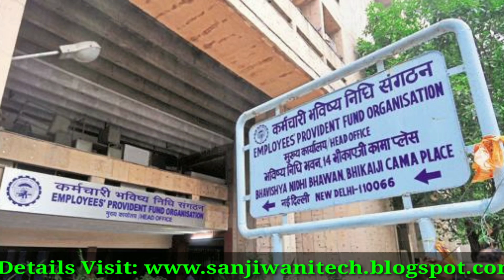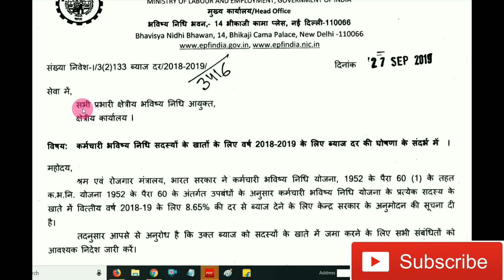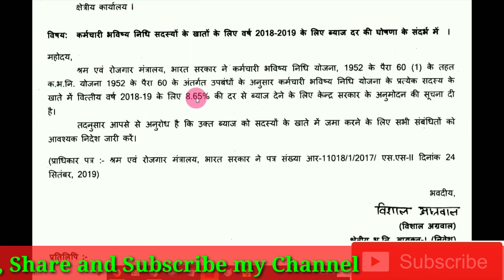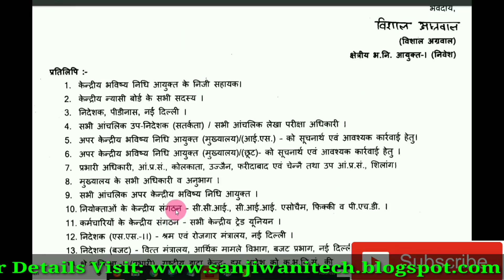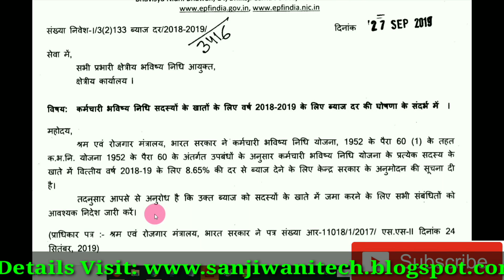EPFO Latest Circular Good News For 6 Corer EPF Member, Order Released For Credit of Interest 8.65%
नमस्कार दोस्तों. ,

Thanks.